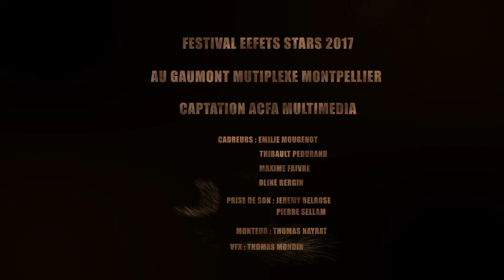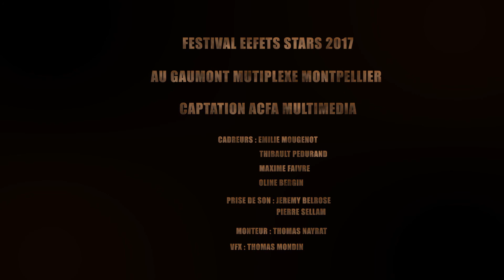Interview Jean Mach - Fondateur Triarii - Festival Effets Stars 2017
Interview réalisée dans le cadre du festival Effets Stars édition 2017 par l'école ACFA Multimedia.
Interview menée par les membres de la Radio du Cinema.
La captation et le montage ont été réalisés par les étudiants en deuxième année de la formation réalisateur-monteur et BTS Audiovisuel.